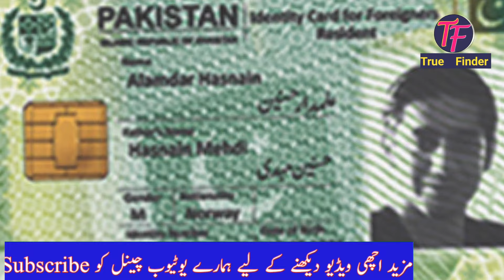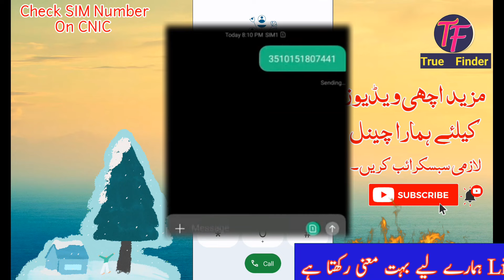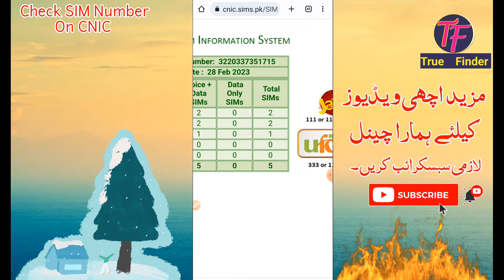How to check all sim number on my CNIC Number 2025 | CNIC Detail check | true Finder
Related Search Queries!